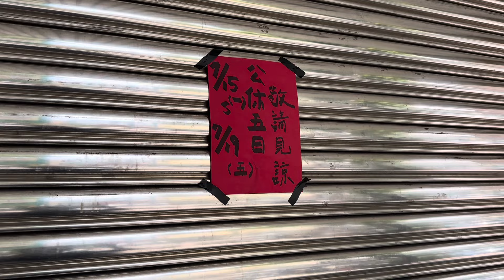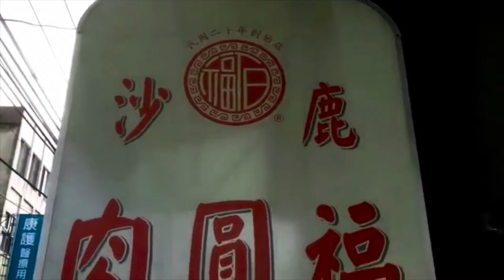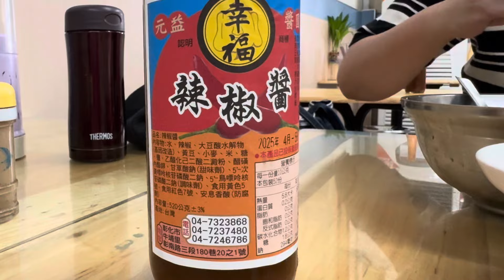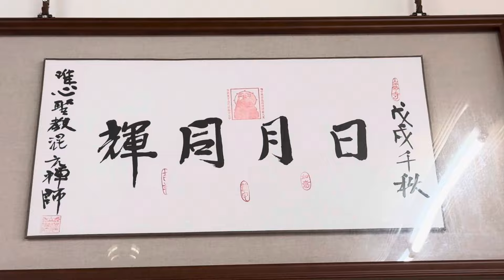三大老牌肉圓店，誓言全吃給它到！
肉圓清

433台中市沙鹿區沙田路63號